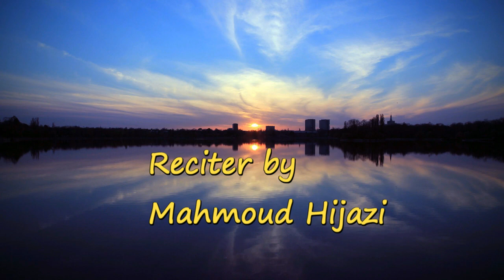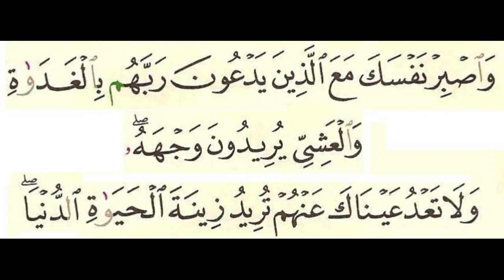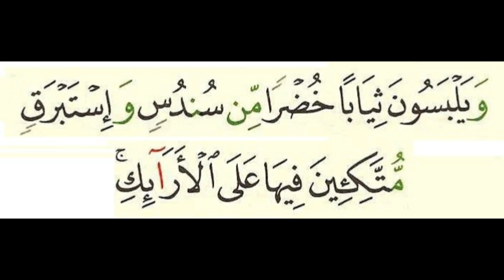18 Al-Kahf (The Cave) 27-31